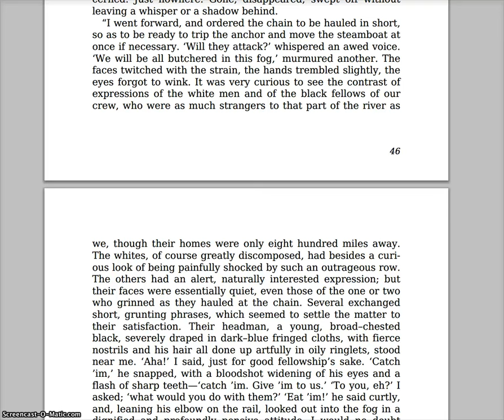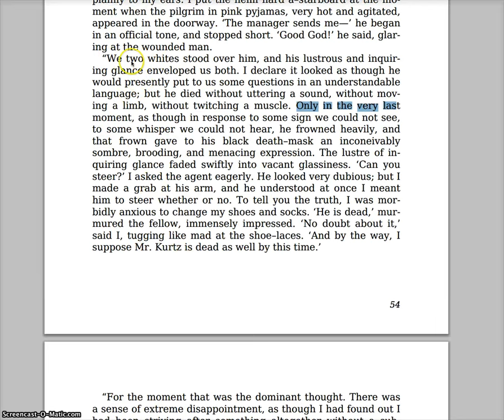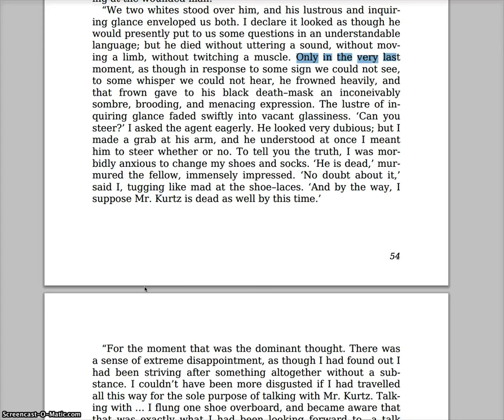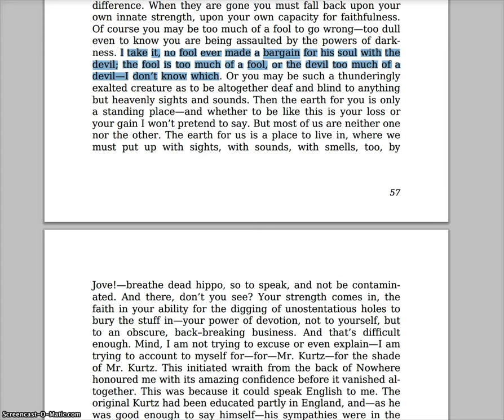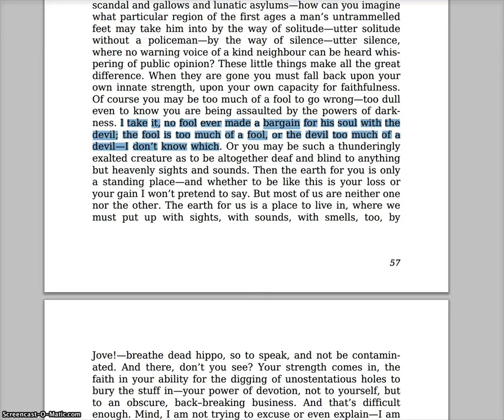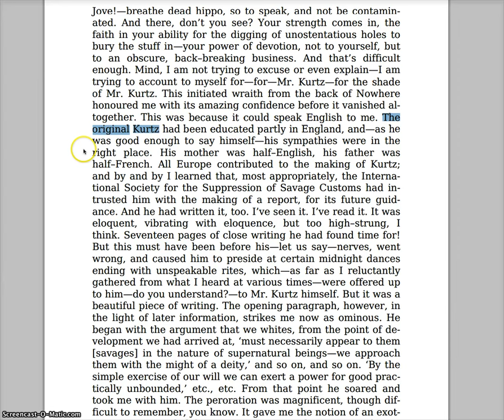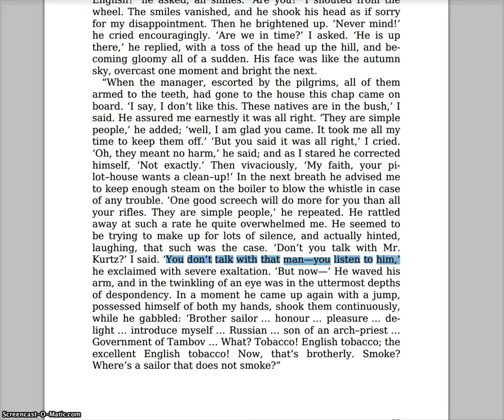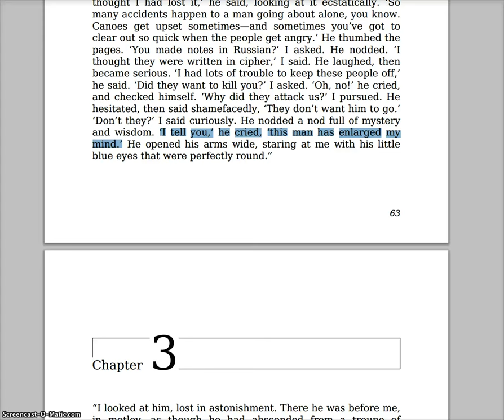Heart of Darkness Part 2 Lecture--In the Heart of Darkness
Video lecture for AP Literature and Composition students studying Joseph Conrad's Heart of Darkness.